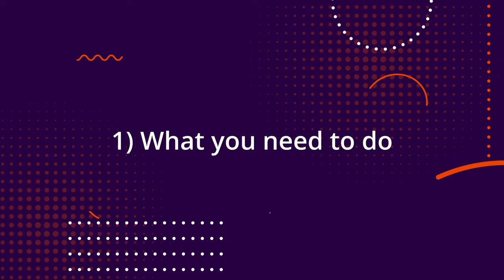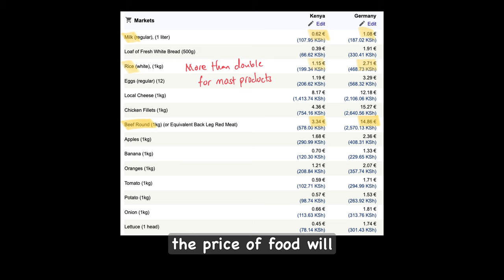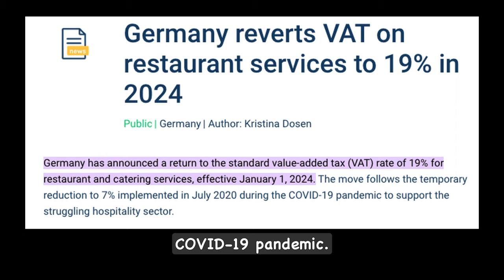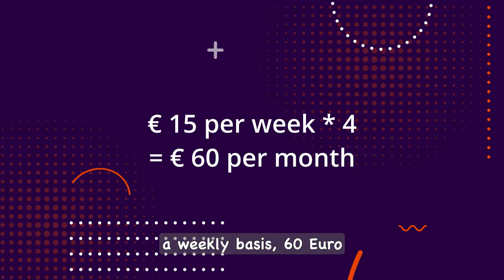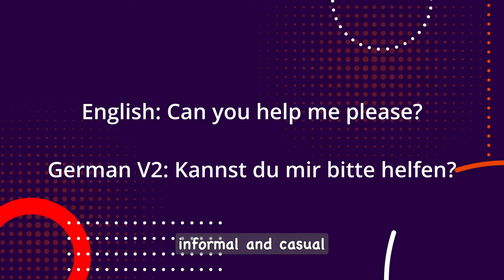9 Most IMPORTANT SKILLS YOU SHOULD LEARN BEFORE Moving Abroad 🇩🇪🇨🇦🇺🇸🇬🇧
If you clicked on this video, then you're probability curious to know what the cost of living in Germany is like. So, with all kinds of buzzwords being thrown around, such as the cost of living crisis, a stagnant economy and inflation due to what has and is happening around the world at the moment, how much should you expect to pay. Every single month in order to live in Germany?

in this video I'm going to attempt to answer that, but keeping mind this is from my perspective, as an international student and it is possible that how much I spend in a month could be way less or more when compared to another person. My expenses will be divided into seven different parts and the amounts are an average of water have been spending in the last six months.

The Ultimate Guide to Writing YOUR Letter of Motivation: Boost Your Chances of Studying in Germany!

skills you should learn before moving